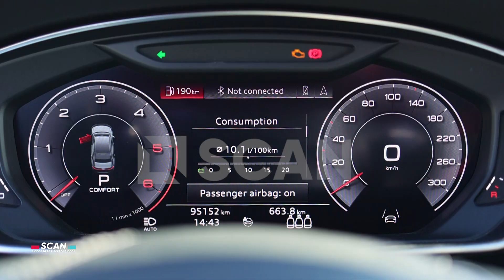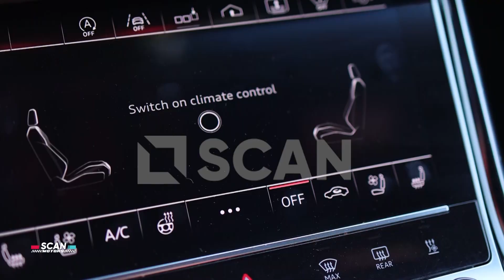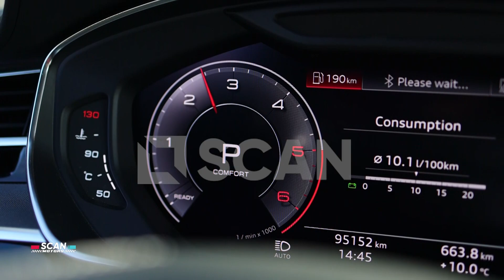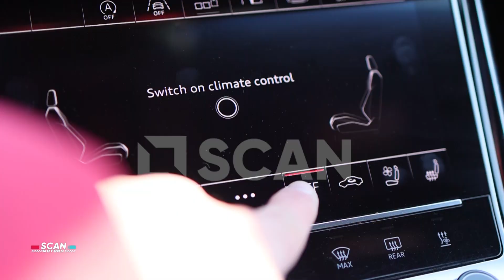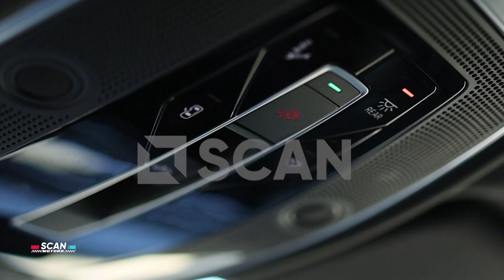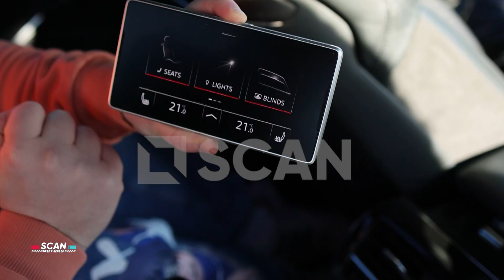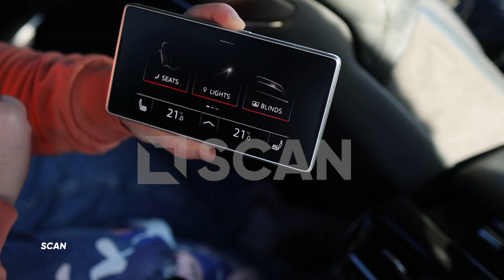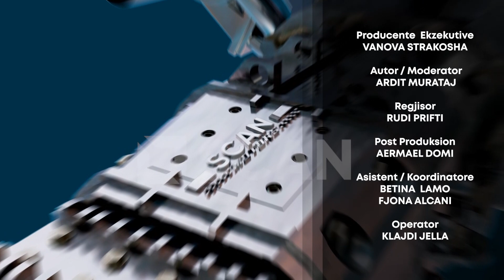65.000 EURO LUXURY! Audi 8 3.0 e vitit 2020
Scan Motors testoi një Audi A8 të vitit 2020. Ky model ofron çdo gjë që mund të prisni nga çmimi i saj i lartë. A8 ka patur gjithmonë një vënd të veçantë tek adhuruesit e Audi-t. Ndiqni “review” e plotë për të kuptuar madhështinë e kësaj makine.